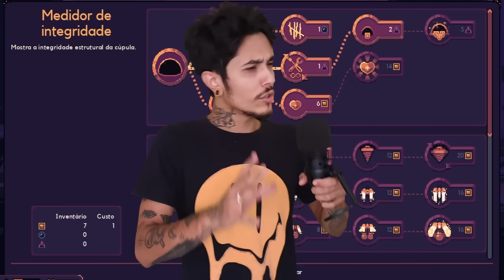O NOVO ANIME DO JUNJI ITO É UM LIXO (exatamente igual o antigo, uau)